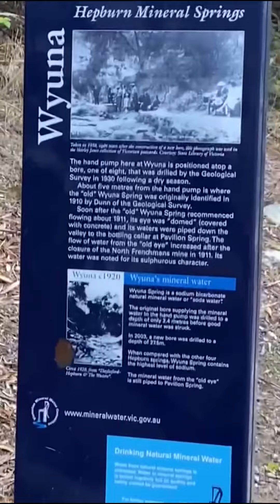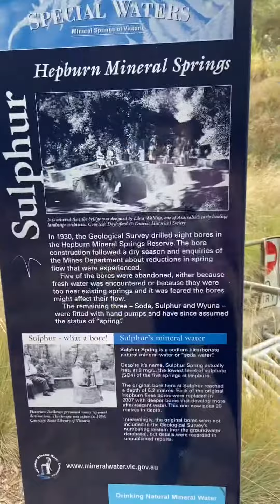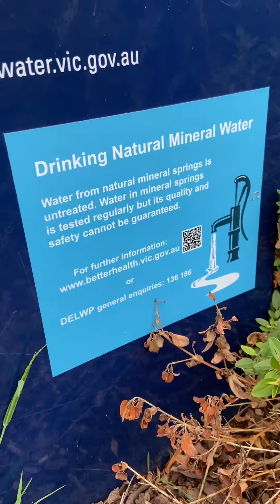A Travellin’ Guide To: Hepburn Mineral Springs Reserve, Victoria, Australia 💧⛲️🌳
Join B Mollett as he goes travellin’… in this episode to the splashy world of Hepburn Mineral Springs Reserve, situated in the state of Victoria, situated in the country of Australia, situated on planet Earth.

He samples three genuine samples of fresh spring water straight from the source code, engages with nature, and memorises literally TWO facts.

Again, it comes to you in ‘mobile vision’, so you too feel that you’re actually there with his phone filming the whole darn thing, you see?